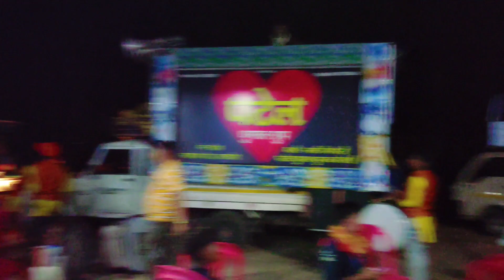पहिली बार खम्हरिया में धूमाल पार्टी || खपरा क धनिया बोवा गया || Patel Dhumal Katghora